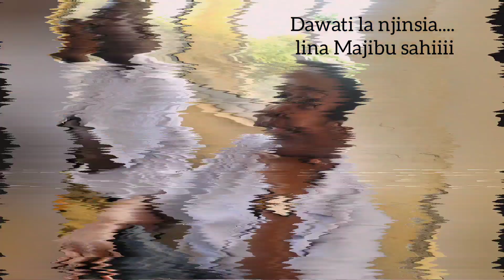Namna wanachuo walivyo Igiza Dawati la jinsia 🤗